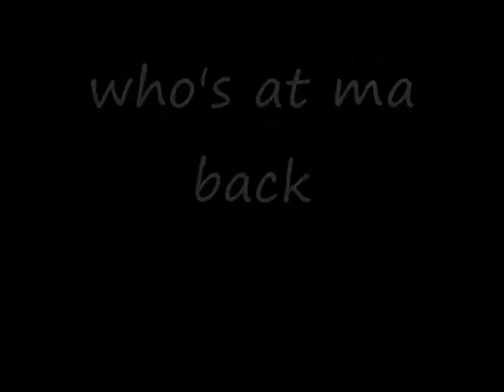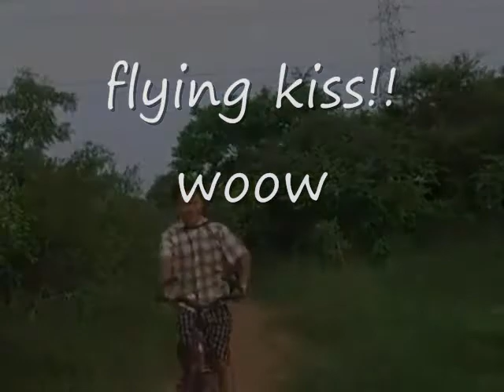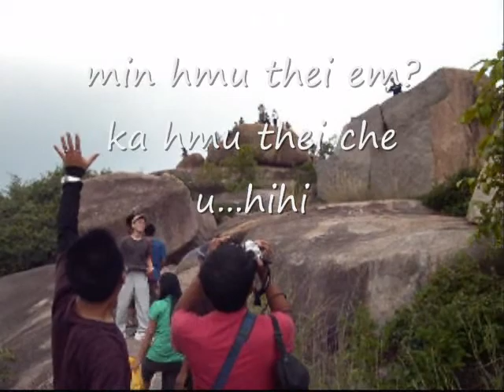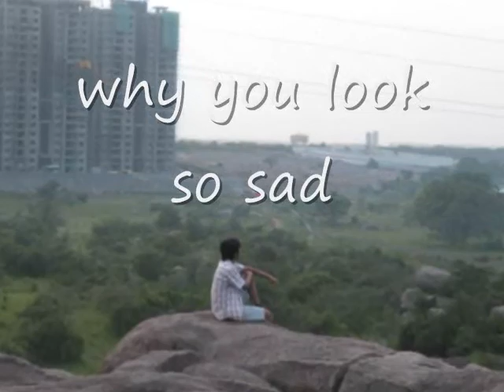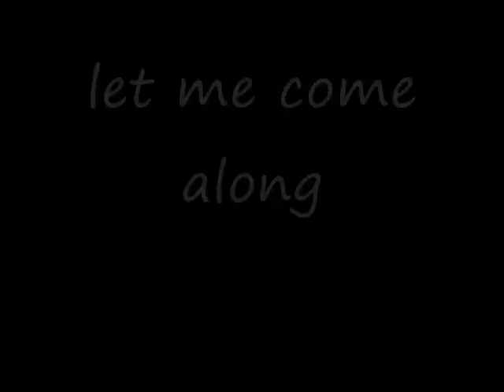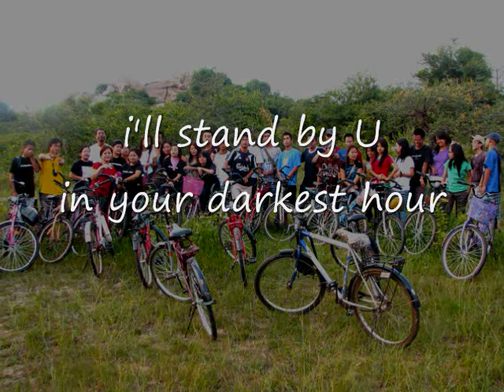University of Hyderabad Mizo | Zopa and Zonu | Laikhai Rock